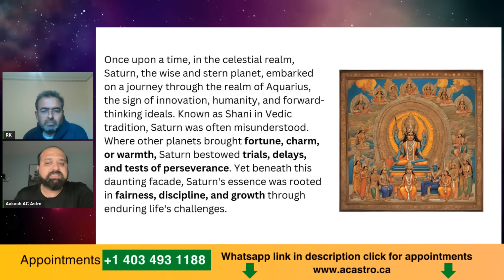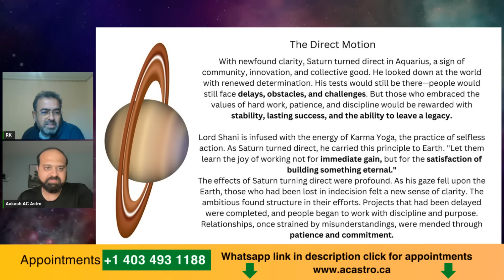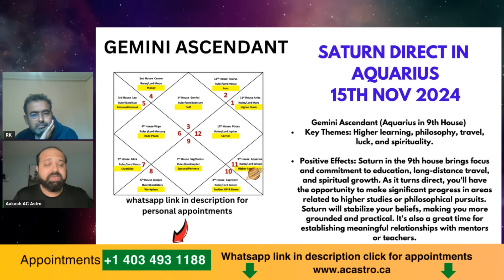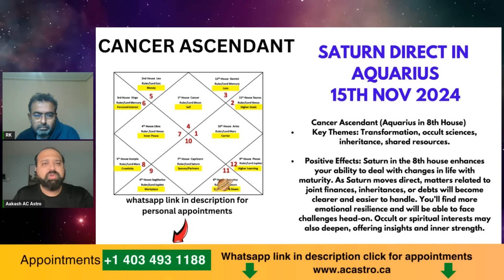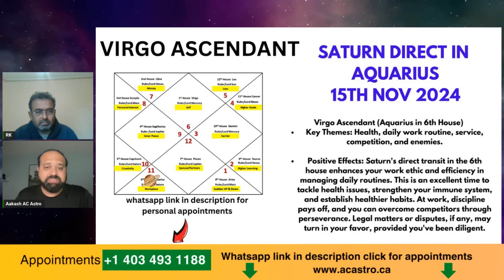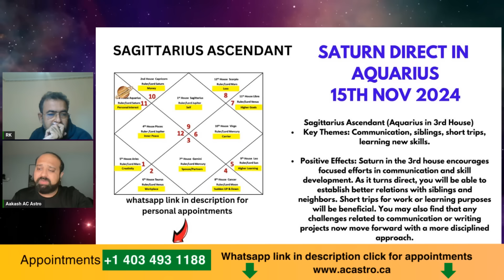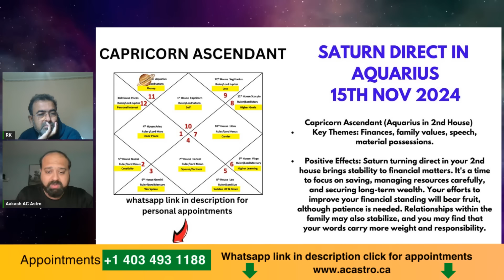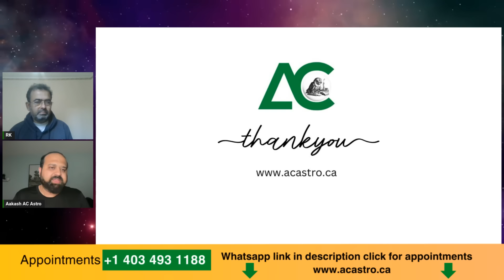15 November 2024 Saturn Direct in Aquarius brings Joy Back for all 12 signs in saturn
Click here to directly book appointments

15 November 2024 Saturn Direct in Aquarius brings Joy Back for all 12 signs in saturn